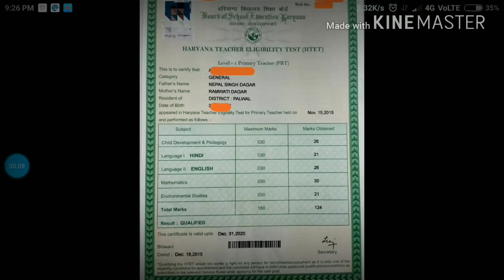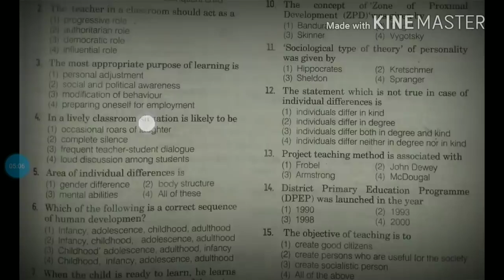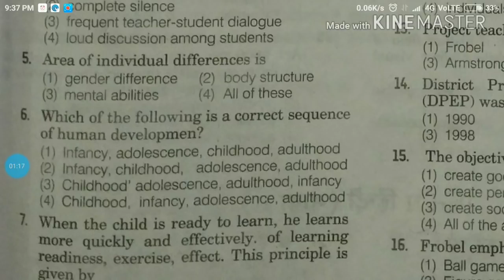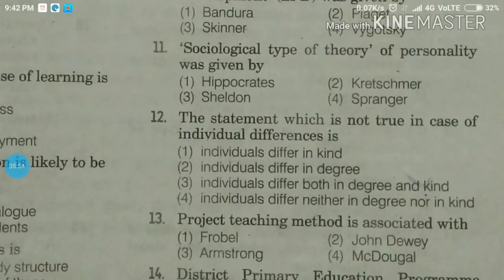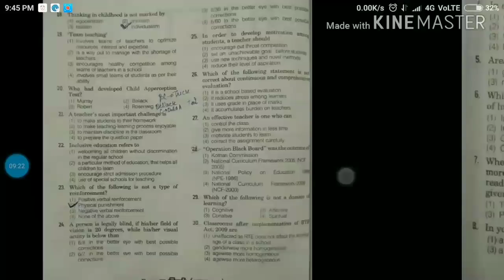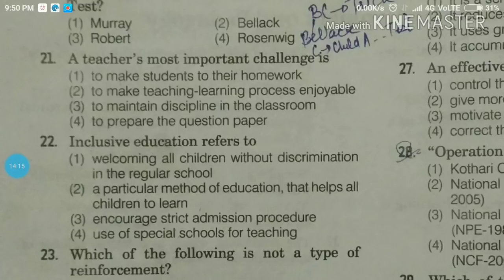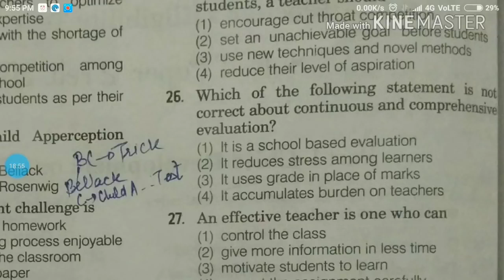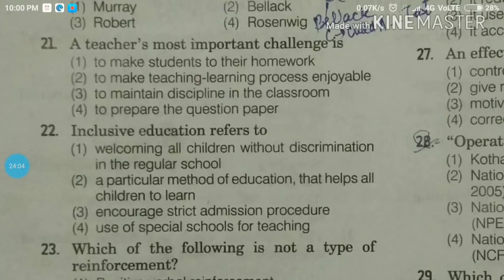DSSSB 2018 VERY VERY MOST IMPORTANT QUESTIONS DSSSB DSSSB DSSSB DSSSB DSSSB 2018